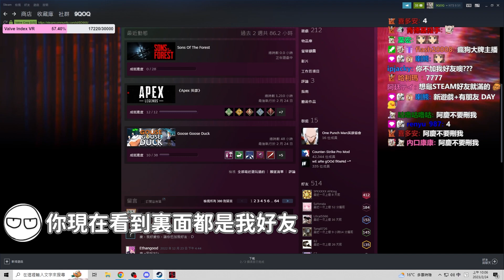【9QOQ】心結森林！沒開局就開始搞氣氛喔？ft.